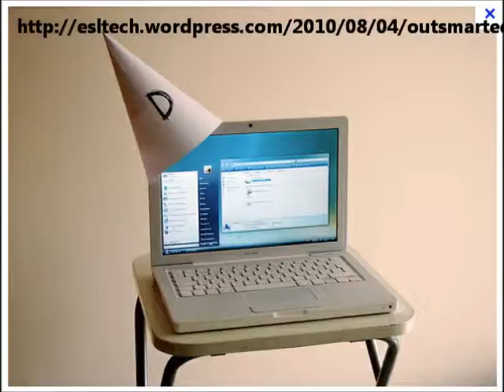Ed, Rudy & The PC at Southside Watering Hole part 5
Ed Discusses How Computers Work by Ron White Part 1 Page 4
1. Push on Button: 3 - 5 volts brings this baby to life
2. It checks to see if its truly alive
3. Oh its alive alright - but really rather dumb